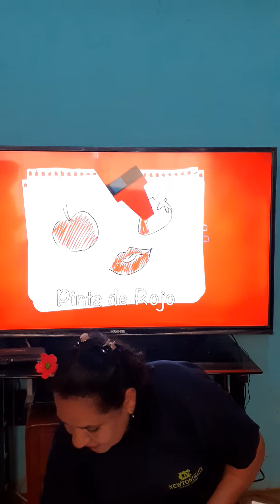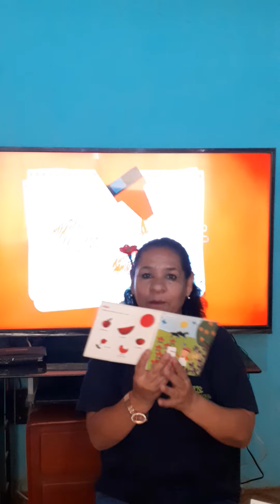Círculo rojo súper divertido(1)